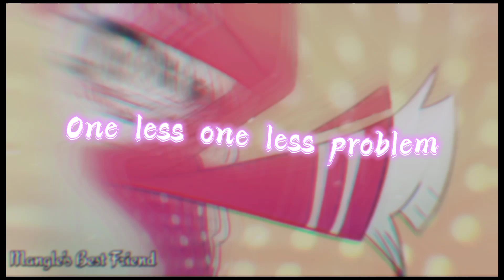COMPLETE 2021 New Years MEP (Do What You Wanna Do)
Omg this turned out so good and I'm extremely happy that I could get this completed this time! ^^

A little late but it got finished :D

Thank you so much too everyone who joined and to everybody a happy New year! ^^

And a big thank to [Zoe Sparkle] for being a rep! ^^

Intro: Mangle's Best Friend
Part1: Fuyu Nofabuki
Part2: XxKawaiiMultiGalxX
Part3: XxKawaiiMultiGalxX
Part4: Griffin Animashies
Part5: Griffin Animashies
Part6: Ronno 2021
Part7: Pagey
Part8: Mangle's Best Friend (Me)
Part9: Mangle's Best Friend (Rep)
Part10: Mangle's Best Friend (Rep)
Part11: Howler and Grabzy Productions
Part12: Howler and Grabzy Productions
Part13: Leria Spirit
Part14; Leria Spirit
Part15: Mangle's Best Friend
Part16: LightWolf
Part17: LightWolf
Part18: Imperial Hulinabus
Part19: Imperial Hulinabus
Part20: [Zoe Sparkle] (Rep)
Part21: [Zoe Sparkle] (Rep)
Part22: XScar 83
Part23: Mangle's Best Friend (Rep)
Part24: Mangle's Best Friend (Rep)